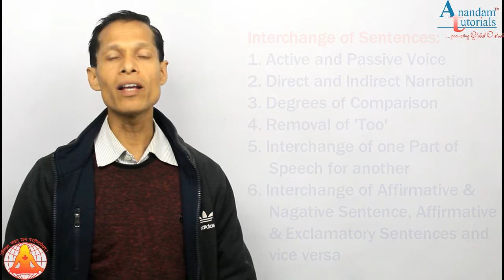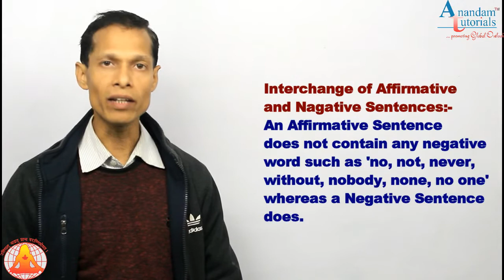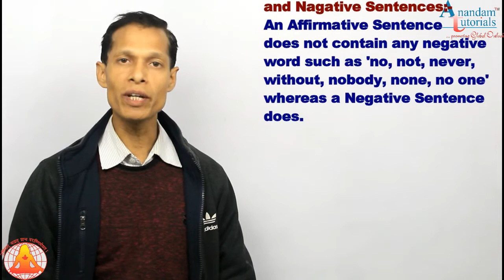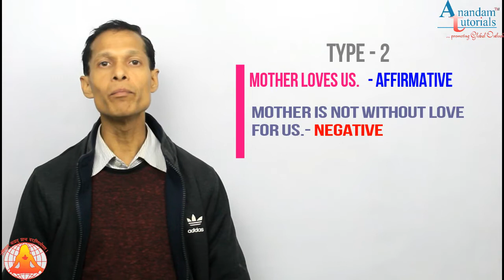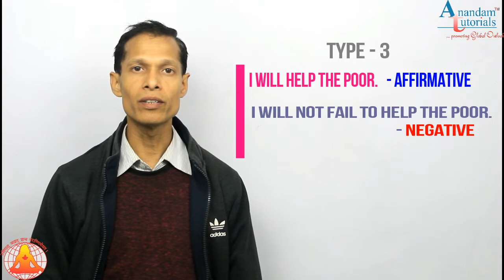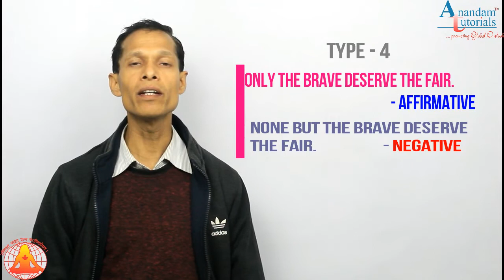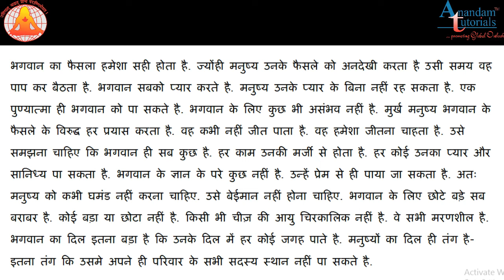Translation on Transformation of Sentences for SSC JHT exam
Transformation of Sentences. Inter hange of Affirmative and negative sentences